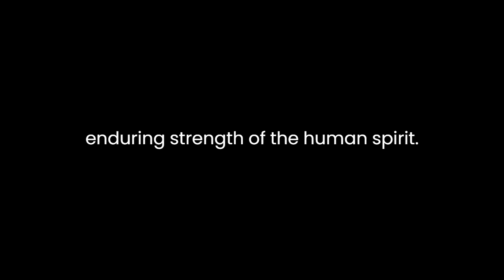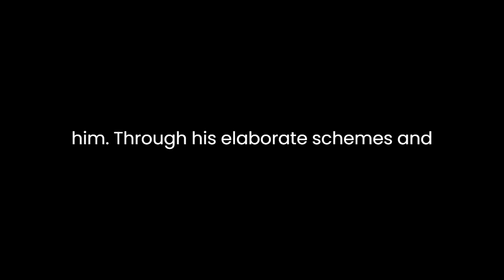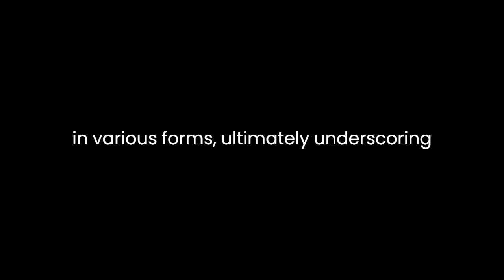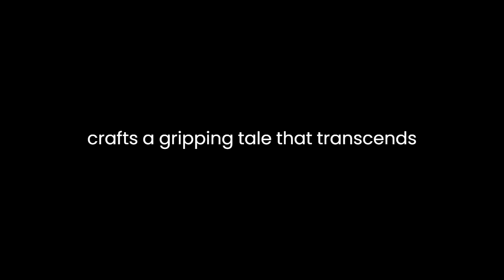"The Count of Monte Cristo" By Alexandre Dumas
"The Count of Monte Cristo" by Alexandre Dumas is a classic tale of revenge, betrayal, and redemption set against the backdrop of early 19th-century France. At its core, the novel explores the consequences of unchecked ambition, the corrupting influence of power, and the enduring strength of the human spirit.The narrative follows the journey of Edmond Dantès, a young and ambitious sailor who is falsely accused of treason and imprisoned in the notorious Château d'If. Betrayed by those he considered friends, Dantès languishes in captivity for fourteen years, his innocence slowly giving way to bitterness and a thirst for vengeance.Central to the novel's theme is the transformation of Edmond Dantès into the enigmatic and vengeful Count of Monte Cristo. Emerging from his imprisonment with a newfound wealth and knowledge, the Count embarks on a meticulously planned quest for retribution against those who wronged him. Through his elaborate schemes and manipulations, he exposes the hypocrisy and moral decay of French society, exacting his revenge with cold precision.However, as the Count's elaborate revenge unfolds, Dumas delves into the moral complexities of justice and redemption. While Dantès initially revels in his vengeance, he gradually confronts the moral ambiguity of his actions and the collateral damage inflicted upon innocent bystanders. This internal conflict reflects the novel's broader exploration of the human capacity for both good and evil, as well as the consequences of yielding to base desires.Throughout the narrative, Dumas skillfully weaves together themes of love, loyalty, and betrayal. The relationships between characters such as Dantès, his beloved Mercédès, the loyal Haydée, and the treacherous Fernand highlight the intricacies of human emotions and the enduring power of forgiveness. Despite the injustices they face, characters grapple with their own flaws and seek redemption in various forms, ultimately underscoring the novel's underlying message of hope and resilience.Furthermore, "The Count of Monte Cristo" serves as a critique of the aristocratic society of post-Napoleonic France. Dumas vividly depicts the opulence and decadence of the Parisian elite, contrasting it with the stark poverty and suffering of the masses. Through the character of the Count, who navigates both worlds with ease, the novel exposes the inherent inequalities and injustices of the social order, ultimately advocating for a more just and equitable society.In addition to its thematic depth, Dumas's masterful storytelling and intricate plot twists captivate readers from start to finish. The novel's richly drawn characters, vivid descriptions, and suspenseful narrative drive propel the reader through its labyrinthine plot, culminating in a satisfying conclusion that reinforces the triumph of justice and the enduring power of the human spirit.In conclusion, "The Count of Monte Cristo" stands as a timeless masterpiece that continues to resonate with readers around the world. Through its exploration of themes such as revenge, redemption, and the human condition, Alexandre Dumas crafts a gripping tale that transcends the bounds of time and place, leaving an indelible mark on the literary landscape.